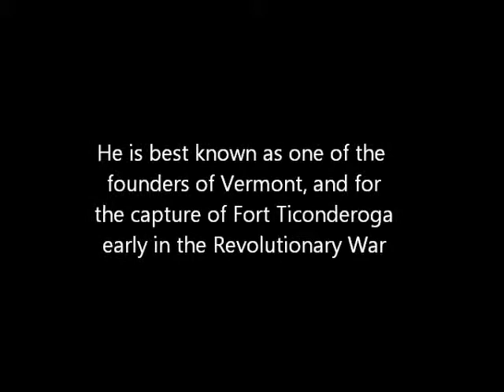Ethan Allen American Patriot